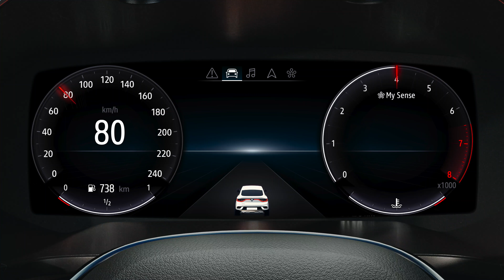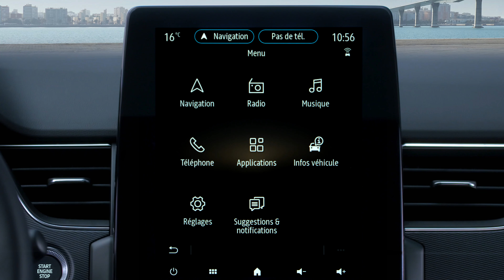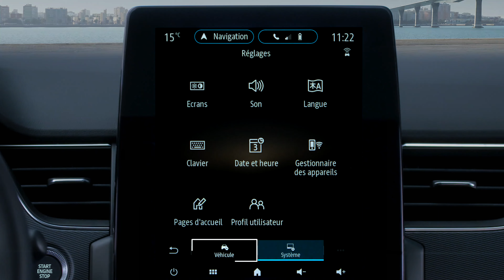LE FREINAGE ACTIF D'URGENCE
RENAULT ARKANA (FRA)
PRESTATIONS DYNAMIQUES
Découvrez comment utiliser le freinage actif d'urgence du Nouveau RENAULT ARKANA 2021. Ce tutoriel vidéo vous explique le fonctionnement, l'activation et la désactivation de cette aide à la conduite de ARKANA 2021.